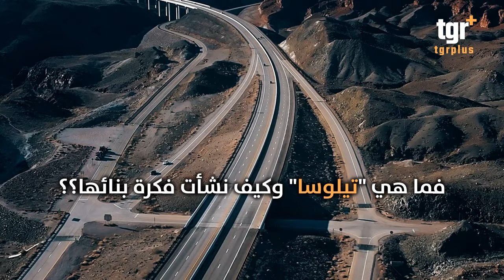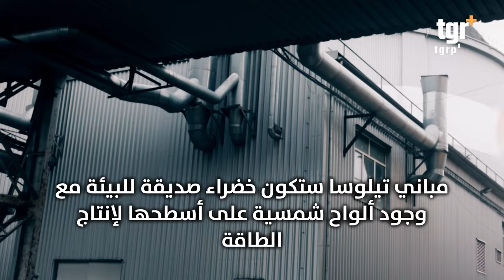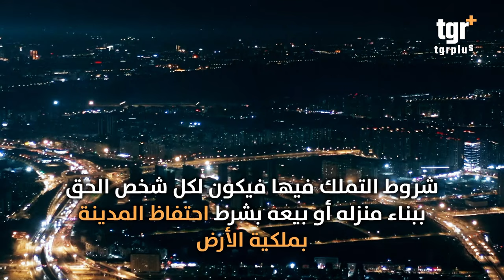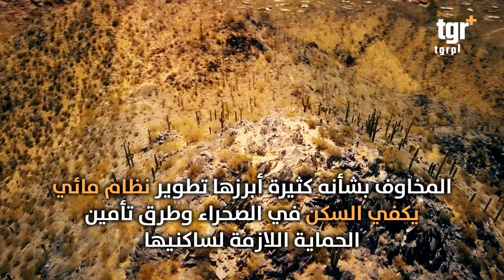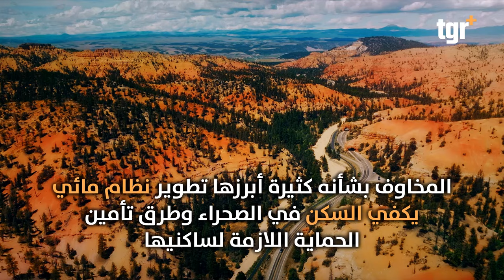مدينة ذكية بـ 400 مليار دولار .. ماذا يحدث في تيلوسا الامريكية؟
التغيير بلس على الفيس بوك